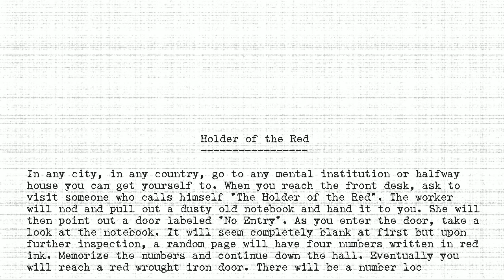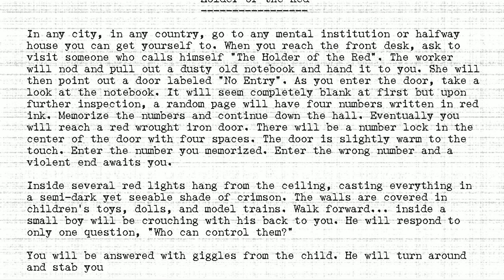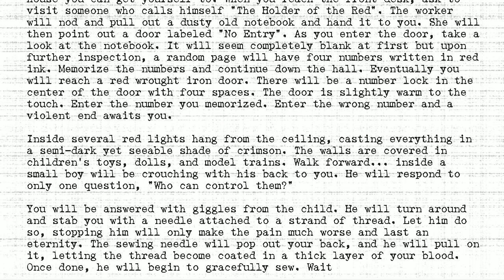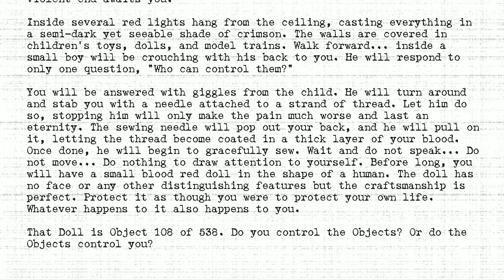The Holders - #108 - Holder of the Red